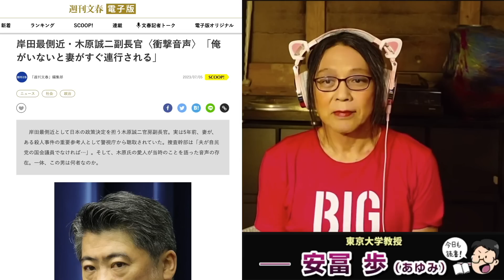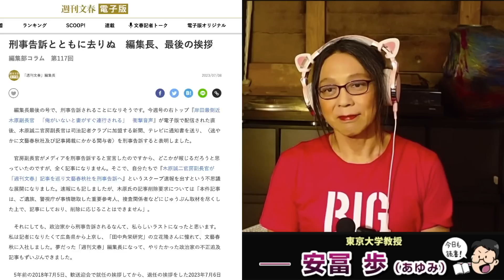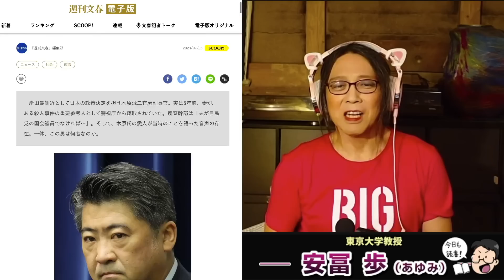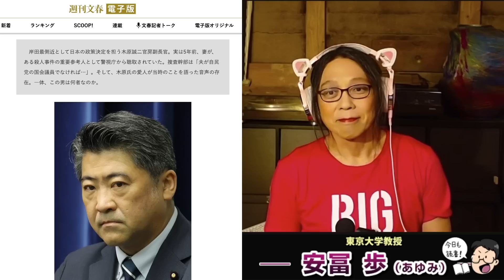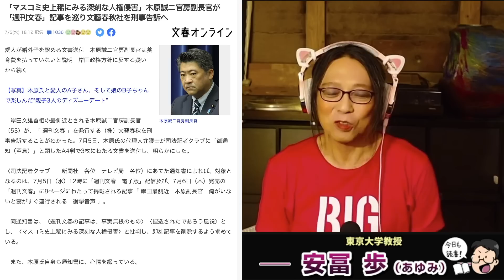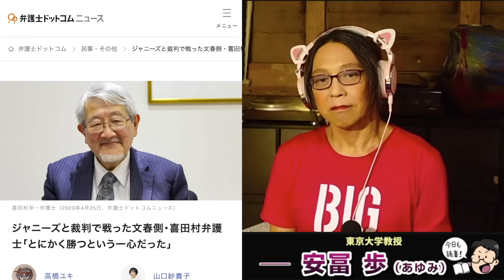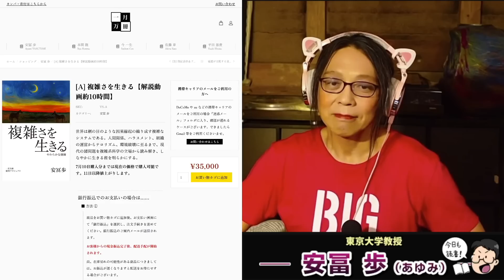文春砲4連発炸裂！木原官房副長官の●の●人疑惑をなぜ岸田首相は放置しているのか？そもそもなんでこの人こんなに出世してるの？安冨歩東大教授。一月万冊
カンパのご検討ありがとうございます！カンパについては返金が出来かねますので何卒ご理解の程よろしくお願い致します。カンパについては一月万冊の運営、出演者の皆さまの取材費、研究費に使わせて頂いています。ありがとうございます！ 複雑さを生きる【解説動画約10時間】
バージョン2を撮影中。バージョン2は現在のバージョンを買った人にだけ先行販売＆特別価格で提供いたします。

21世紀を生きのびる経済と仕事の考え方について。安冨歩東大教授。一月万冊

2018年にとても悲しいことがありうつ病に。2年近い闘病を経てその期間はYouTubeもかなり休みがちになりました。最近ようやく少し元気になり、YouTubeなどの活動も再開しています。